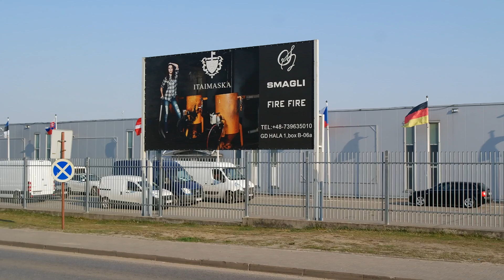Wolka Kosowska Polska